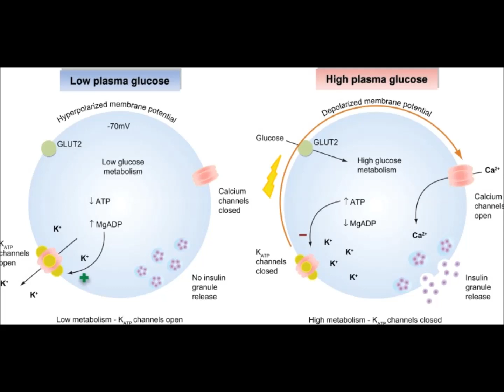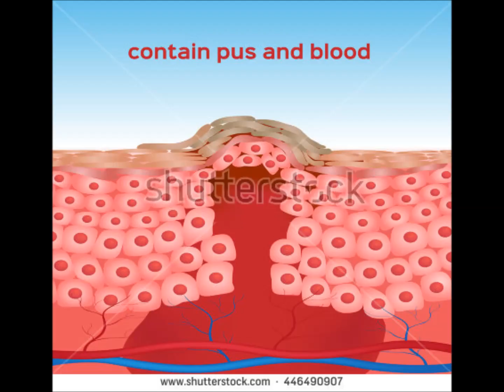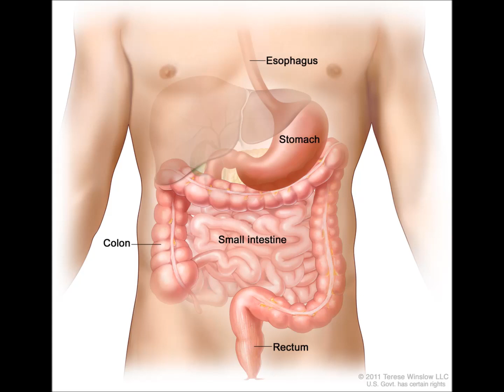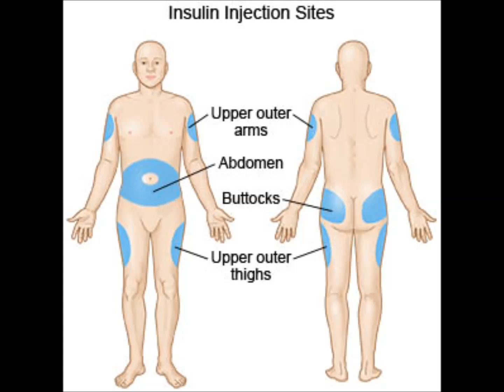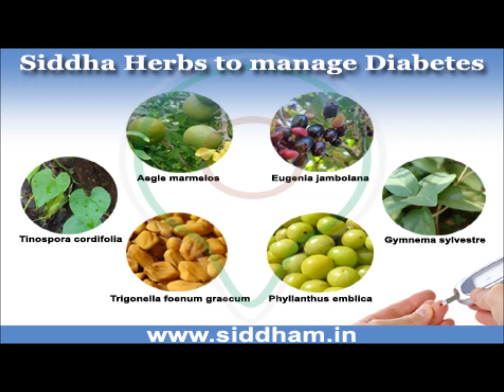நீரழிவு நோயின் அறிகுறிகள் | Symptoms of Diabetes in Tamil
The Video explians about the below topics
sugar peasant food in tamil
nattu maruthuvam for sugar patients
diabetes treatment in tamil pdf
diabetes awareness in tamil language
sugar in tamil
diabetes treatment in tamil language
sugar patient food in tamil language
information about diabetes in tamil
sugar patient food in tamil